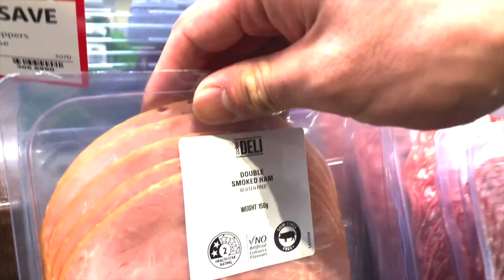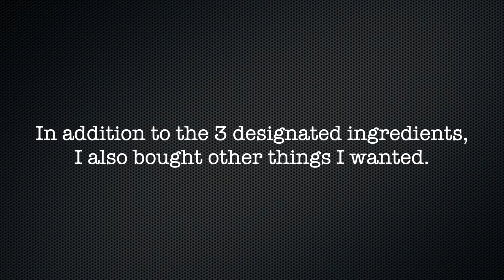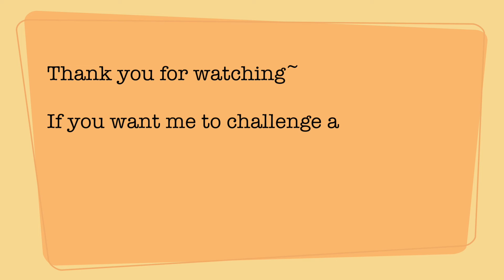How can Panda cook pasta with Random ingredients ?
Hi
I'm Panda. I want you to know that that making a little challenge in your life can make it more fun and enjoyable.
You may get an unexpected surprise !!!